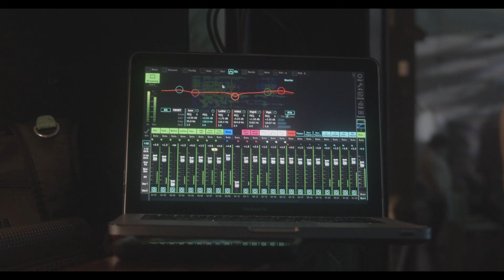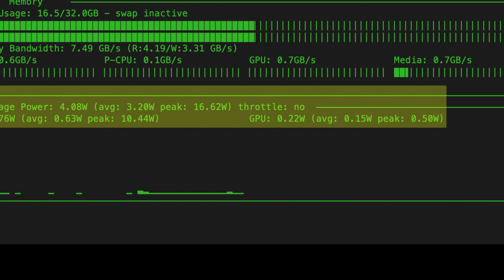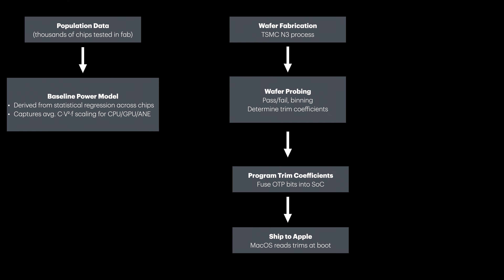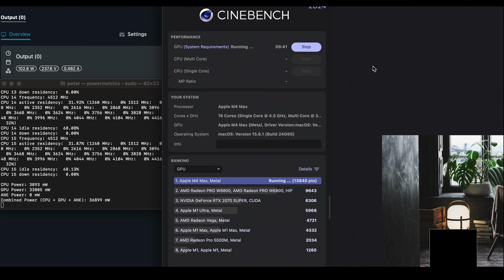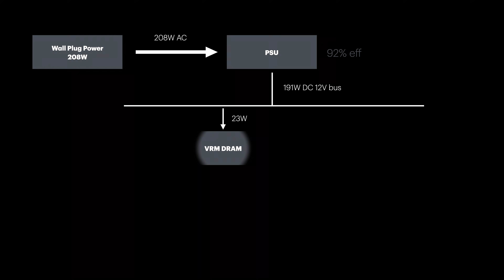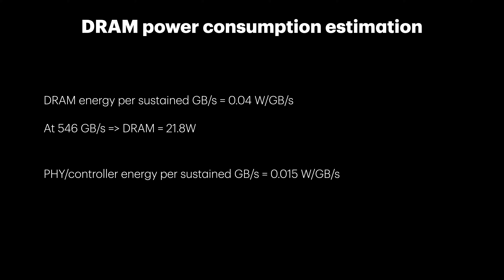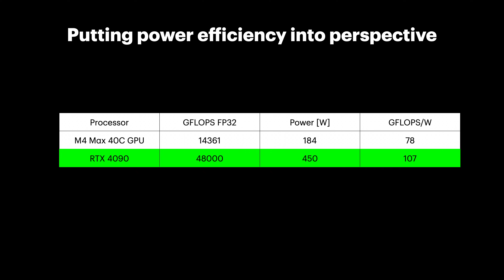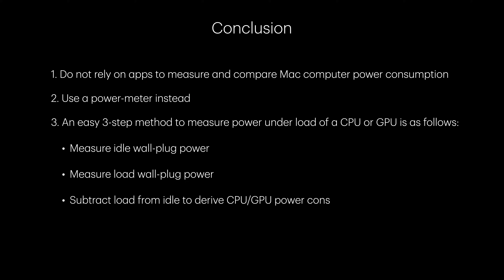Apple Mac Power Usage: what they don't tell you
0:00 Introduction
1:41 How powermetrics reports power consumption data
3:13 Cinebench power consumption
4:30 Julia power consumption
5:25 Why apps under-report power consumption
9:15 Conclusion

In this video, I do a deep dive into Apple Mac Studio power measurement. I demonstrate how using an app like MX Power Gadget or the command line powermetrics utility can lead to highly misleading results and why a power-meter remains an indispensable tool.

When measuring GPU power under heavy load, I found a 3 fold difference in what apps reported and what I measured using a power meter. Using the AccelWattch GPU power model I explain the discrepancy.

Maxtech video where M3 Ultra and M4 Max power was “measured” by powermetrics based tools like asitop

nVidia paper on LPDDR5X DRAM consumption for a Grace chip with 512GB/s BW